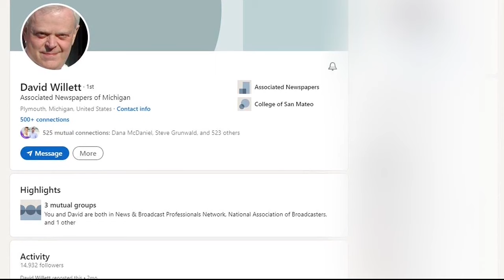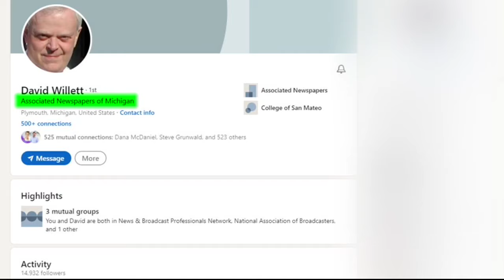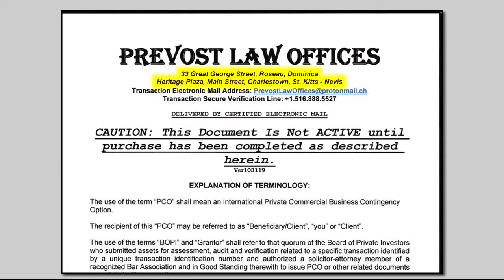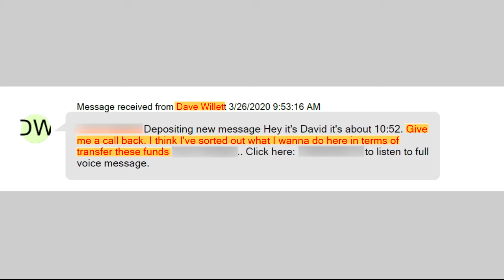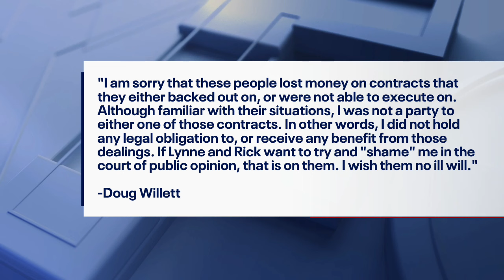Two dreamers say they were led to a scam artist by a father and son duo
David Willet claims he has connections and knows people - including a guy with millions of dollars to lend. He also told a college professor and a software engineer that he could get them a bundle of cash to finance their projects.